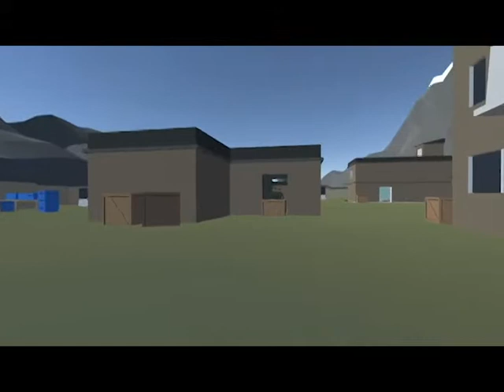Unity: Soldiers | Development Trailer